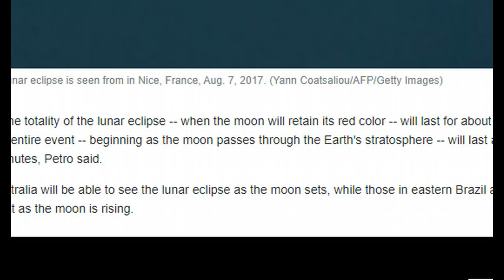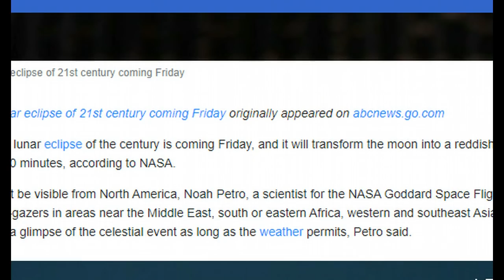Longest Total Lunar Eclipse of 21st Century Happens This Week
The longest total lunar eclipse of the century is coming Friday, and it will transform the moon into a reddish orange color for more than 100 minutes, according to NASA.

The eclipse won't be visible from North America, Noah Petro, a scientist for the NASA Goddard Space Flight Center, told ABC News. Star-gazers in areas near the Middle East, south or eastern Africa, western and southeast Asia and India will be able to catch a glimpse of the celestial event as long as the weather permits, Petro said.

Bitcoin- 1Nmcbook8TwAdtZHsMdVxRtjBnyrSArDH5

Bitcoin Cash-  qzjvcvkfhzffcgc89mcnvuka0lljjuu4dvalrafmj0